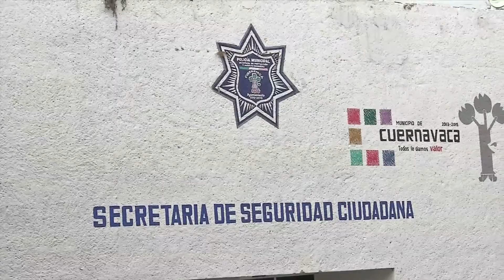El Mando Único ayuda a coordinar pero no es una solución: Causa en Común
Miroslava Ortiz, coordinadora del programa de desarrollo policial de Causa en Común platicó con Adriana Esthela Flores sobre lo viable del modelo de Mando Único.